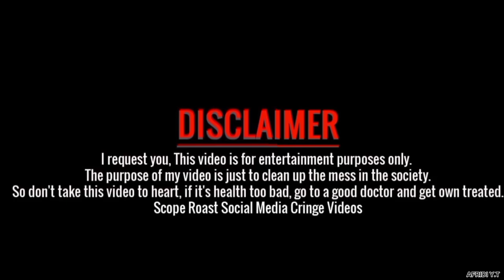মহাকাশ থেকে আসা কিছু এলিয়েন যারা টিকটকে বসত করে। Roasted By I'm Afridi Fom Naijerimo 💥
VIDEO TITLE : মহাকাশ থেকে আসা কিছু এলিয়েন যারা টিকটকে বসত করে। Roasted By I'm Afridi Fom Naijerimo 💥